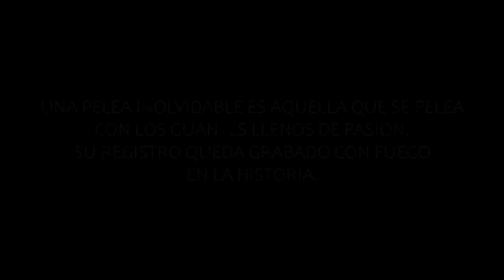MARQUEZ VS PAQUIAO KNOCKOUT ROUND 6 MOTIVATION Reaccion de Julio Cesar Chavez (Chavez reaction)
Este video lo hice para motivarte, llenarte de pasion y de ganas de hacer las cosas, sin dudas este video te puede hacer llorar de emocion, soy una persona que quiere hacer peliculas de deportes, ese es mi sueño, por lo pronto solo puede editar con lo que tengo, espero les guste y me regalen su apoyo suscribiendose a mi canal y si ustedes quieren hago mas videos asi. Saludos Campeones!